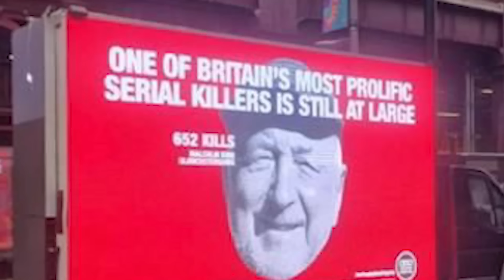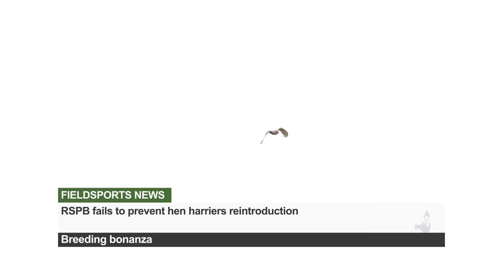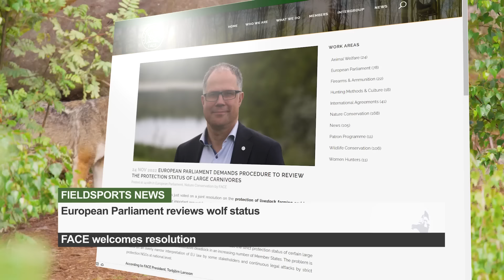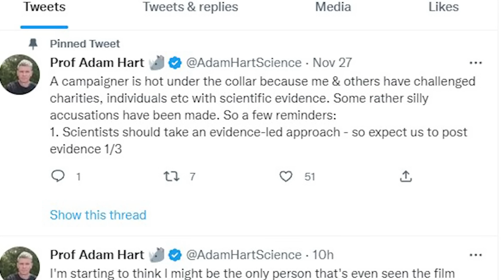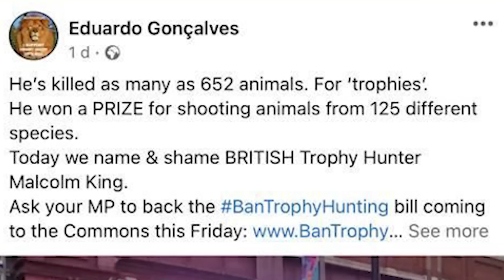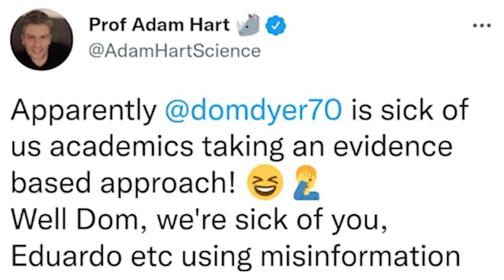Fieldsports Britain – Paul and David face dangerous game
Paul and David are on the trip of a lifetime in Mozambique, coming close to death by buffalo. They remain intrepid. They are there to find out just how important is big game hunting to Africa? They discover how their hunt feeds the local community and conserves wildlife. Meanwhile, comedians and politicians in the UK attack anyone who supports hunting tourism, as Professor Adam Hart finds out. He and occasional vegan Ryan Dalton explain the media reaction to their support for hunting. We are giving away a print by artist Katie Hargreaves (she’s a vegan who eats hunted meat, too), David is on the news stump, and James Marchington has the best hunting videos on YouTube in Hunting YouTube. It’s all in this week’s
Here are the links to the individual items in this week’s show:

For the new Sako 100, and the Sako Powerhead Blade, go

▶ Hunting YouTube
For the films in this week's Hunting YouTube, go to our playlist Hunting YouTube, episode 679